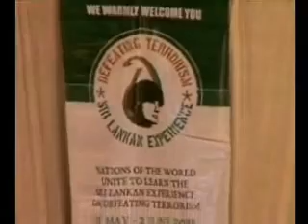Speech by Dr. Rohan Gunaratna